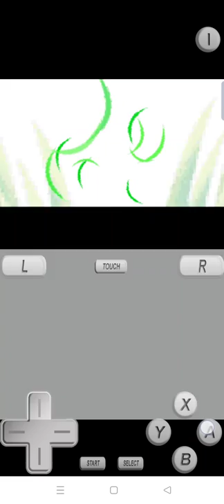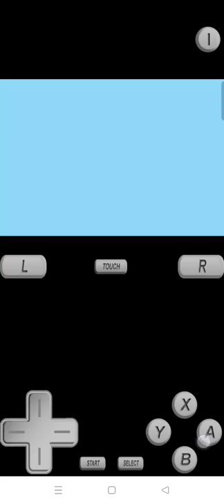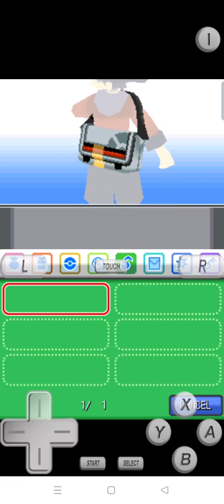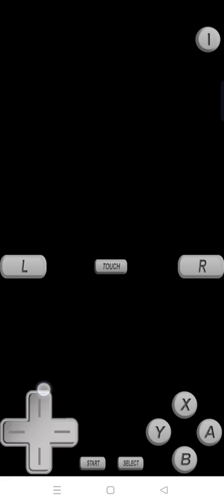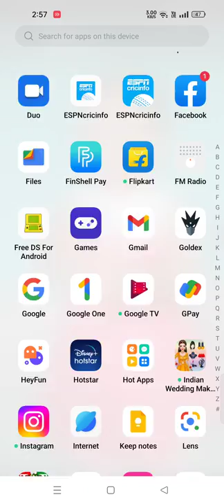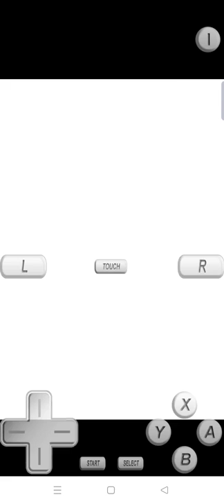28 July 2022